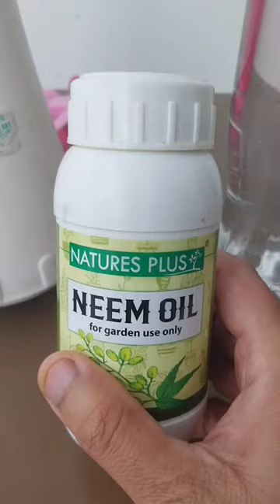How to care Hibiscus from mealy bugs- Hibiscus Plant Care Tip Secret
How to care Hibiscus from mealy bugs

#24 news
baji ishq
best under 40000 mobile
bhoot wala gana
bhoot wali train
ethirneechal serial today episode
gulli bulli
hindi song
kaliveedu today full episode
kite catching
mahindra thar
oru maina maina kuruvi hd remix
prashu comedy video
premanand ji maharaj
sapna choudhary dance
savage love bts
tarak mehta ulta chashma
telugu new songs
tera mera milana dastur hai